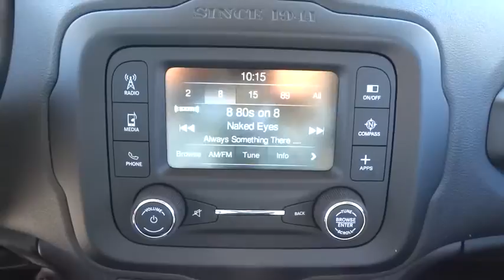2017 Jeep Renegade Lansing, Matteson, Chicagoland, Northwest Indiana, Tinley Park, IL J171282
2017 Jeep Renegade

New Price! 2017 Jeep Renegade Latitude Anvil 2.4L I4 MultiAirbrbr$4,958 off MSRP! KBB Fair Market Range High: $27,212 29/21 Highway/City MPG 21/29mpgbrbrReviews:brbr  * Lots of character with a classic Jeep look; agile handling when going around turns; plenty of easy-to-use technology features; best-in-class off-road capability with Trailhawk model. Source: EdmundsbrbrNapleton's River Oaks Chrysler Jeep Ram Dodge conveniently located off 80-94 Torrence Ave North Exit. 17225 Torrence Ave Lansing, Ill 60438. Price excludes tax, title, license, doc fee and dealer installed accessories. Price includes: $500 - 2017 Retail Bonus Cash MWCHA1. Exp. 01/02/2018, $3,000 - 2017 MW Retail Consumer Cash 51CH1. Exp. 01/02/2018, $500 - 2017 Bonus Cash MWCHA. Exp. 01/02/2018